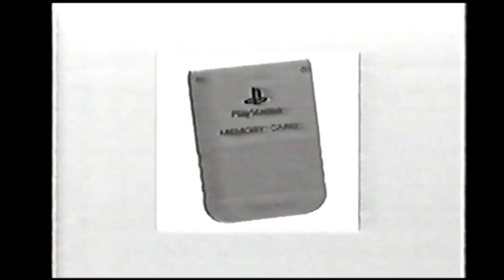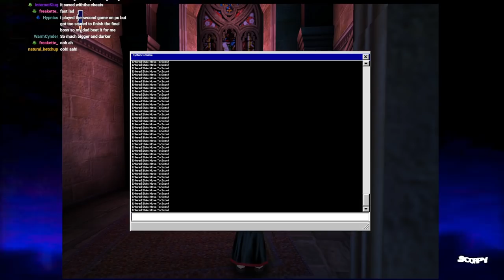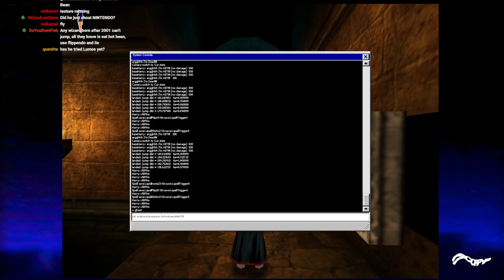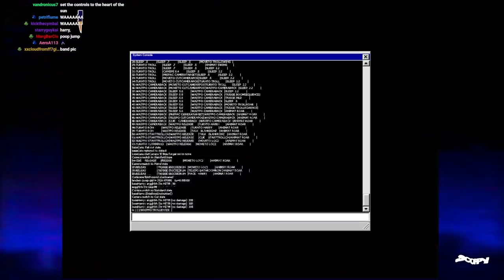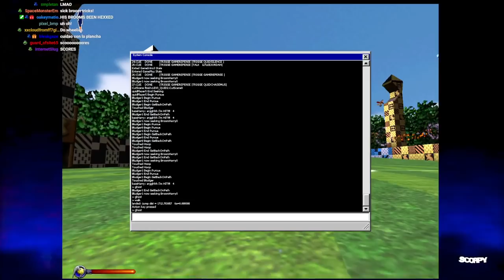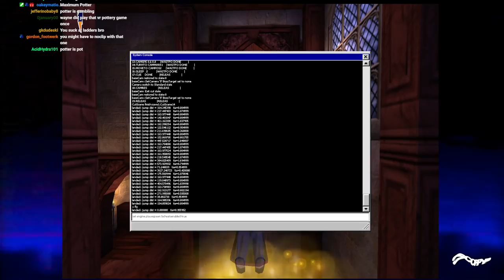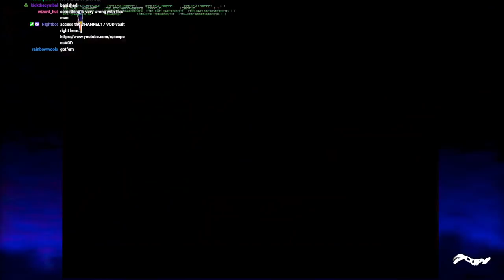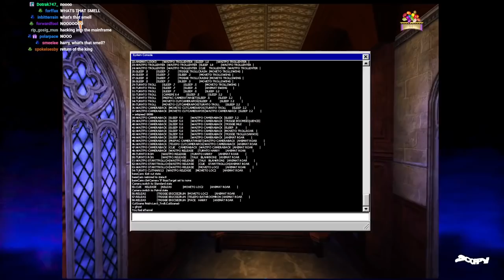Harry Potter on PC makes me want to scream.. FLIPPENDOO!!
0:00 Intro
24:50 Harry Potter PC begins